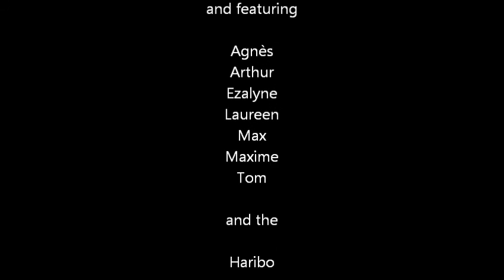Plongée à Sanguinet - l'invention du Haribo.wmv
Chinon Plongée, sortie section enfants... et la découverte de l'épave du Haribo!